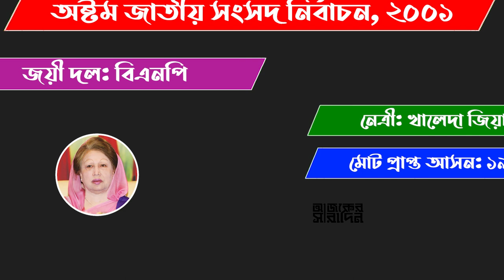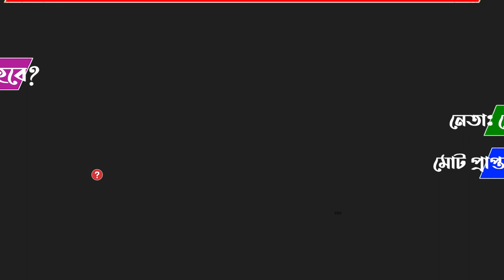কুমিল্লা-৪ আসনে এমপি পদে আলোচনায় এরা কারা? | Ajker Saradin